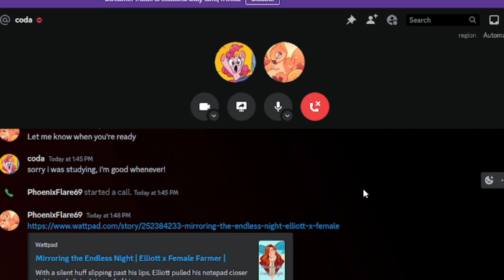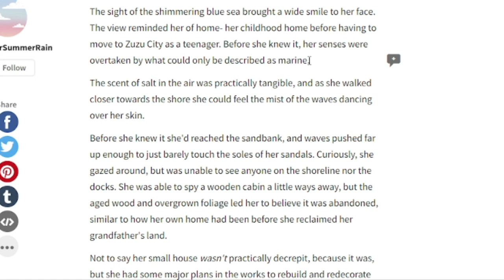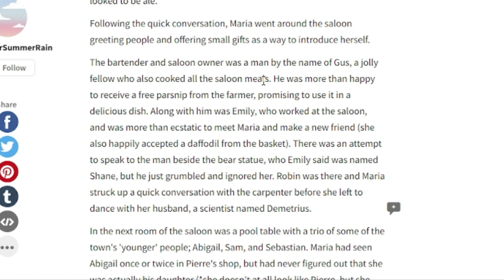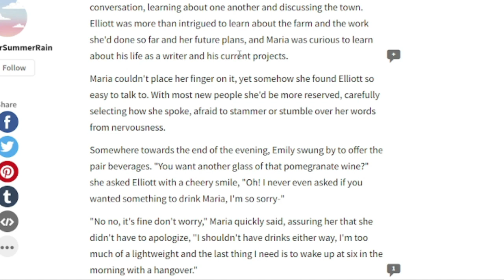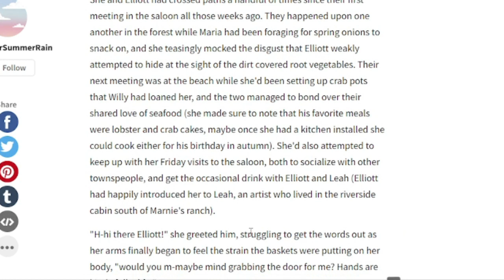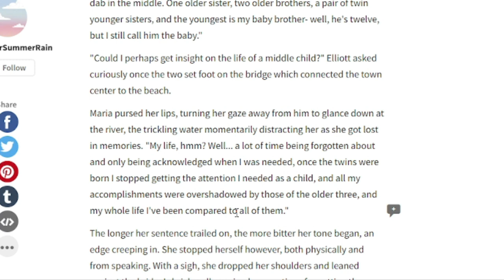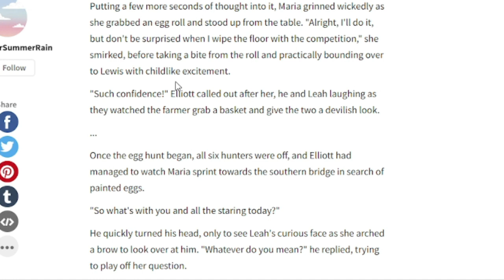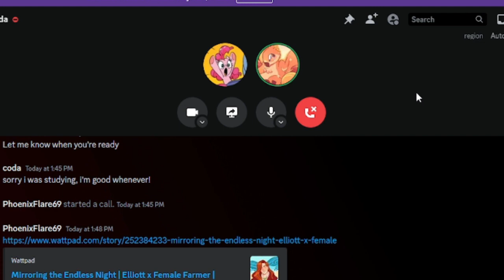Reading More of Mirroring the Endless Night | The Wattpad Book Club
Today, Coda and I will be reading more of this Elliott book. This book is straight bussin fr fr no cap.
Wanna read more?